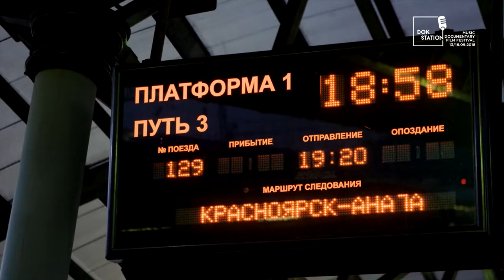Placebo: Alt.Russia // DokStation 2018 // Trailer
Placebo: Alt.Russia (2016)

Romanian premiere at DokStation 2018
Directed by: Charlie Targett-Adamse
Winner of the Best Music Documentary award, Doc’n Roll Film Festival 2016

As the band Placebo approached their 20th anniversary they were given a unique opportunity to play ten cities throughout Russia at a time when Russia was at the forefront of the world’s current affairs, but little was reported outside the country about its internal culture. Fronted by Placebo’s Stefan Olsdal, this documentary explores the alternative cultures of Russia’s major cities. As the tour travelled through the country, the band met artists, architects, animators and musicians on a quest to find out about Russia’s alternative creative scenes. From Krasnoyarsk in Siberia to St. Petersburg on the Baltic Sea, PLACEBO: ALT. RUSSIA takes you on the band’s journey, encountering unforgettable characters along the way and capturing the power and raw emotion of Placebo’s live concerts.